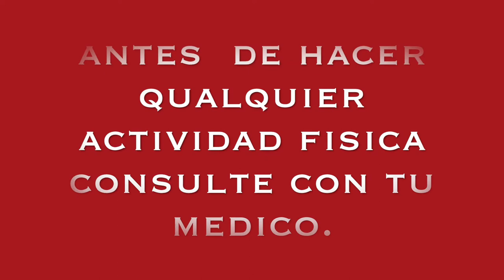EJERCICIO PARA TONIFICAR TODO EL CUERPO CON PESO.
Hola amigo hoy le comparto una rutina pata tonificar todo el cuerpo con peso ideal para todo tipo de persona.

circuito con pesas para tonificar el cuerpo.

pierna,  brazos, hombros y abdomen entrenamiento completo.

ejercicio recomendado para todo tipo de persona, lo puedes realizar sin peso.